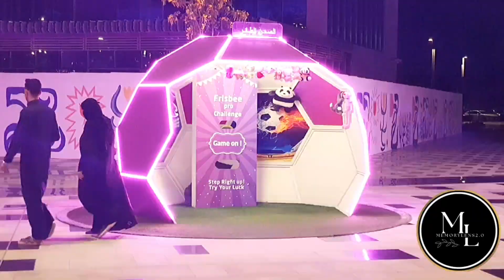Jeddah Park Mall 🇸🇦 [4K] Walking Tour | U WALK |Shopping Mall 🏬 in the World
Jeddah Park Mall 🇸🇦 [4K] Walking Tour |BEAUTIFUL Shopping Mall 🛍️ in the World  | U WALK

 📍U WALK Shopping Mall, located in Jeddah, Saudi Arabia, is a popular destination for shopping and entertainment. It is a large, modern mall that offers a wide range of retail and entertainment options.